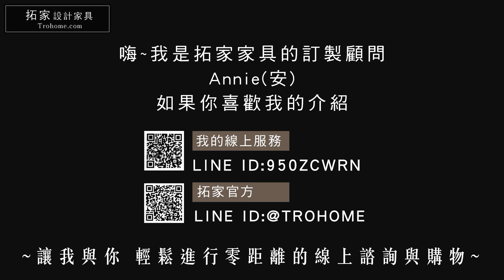【Belgium 原創】做人要圓滑 水磨石梣木圓桌 ❙ 拓家設計家具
1.梣木實木桌面
2.玫瑰金不銹鋼桌腳
3.超質感水磨石腳座
溫柔婉約卻又能穩如泰山